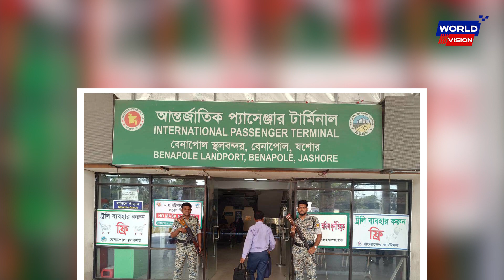ভারতে যাওয়ার খরচ বাড়লো এক ধাক্কায় দ্বিগুন | যাত্রীদের তুলকালাম বেনাপোলে | Indian Visa | Benapole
Welcome to multimedia news channel Worldvisionbd. Worldvisionbd has taken special initiative to acquaint the people with the new trend of mass media in the world. Find breaking news, multimedia, opinion, and analysis on politics, business and world affairs. Stay with us.